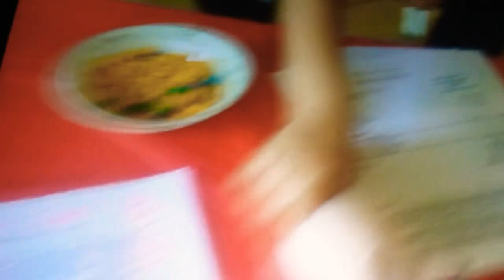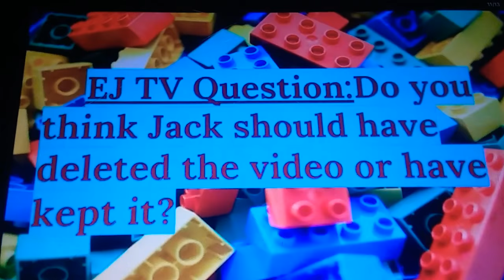ATOTV: Legos Alive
Marc and Teddy bring their Legos alive!

Curious George=Marc voiced by Tyler Pulisic
Teddy bear=Teddy voiced by Tyler Pulisic
Lego Girl played by Victoria Pulisic
News Guy=Jay Charleston played by Tyler Pulisic
Hamy voiced by Tyler Pulisic